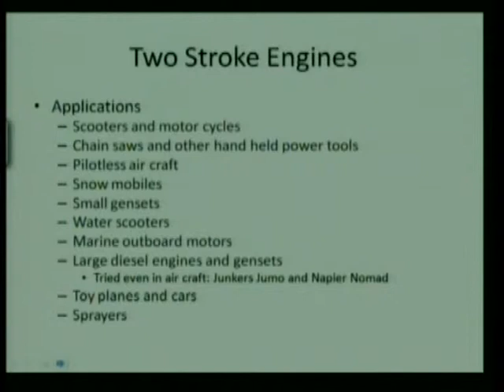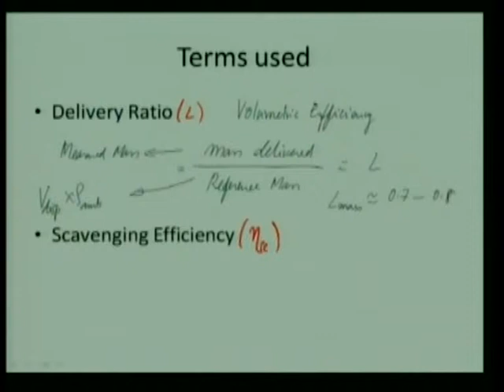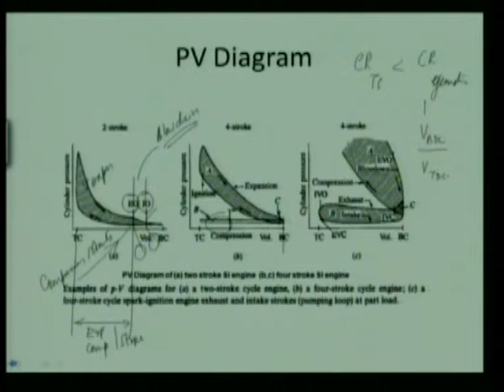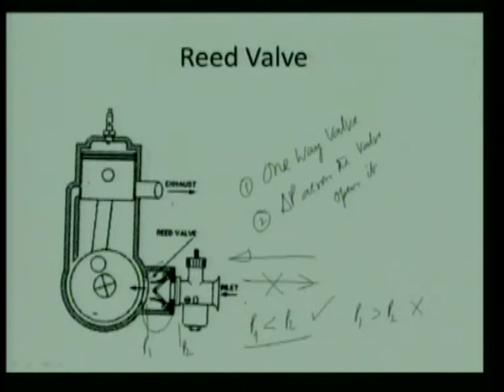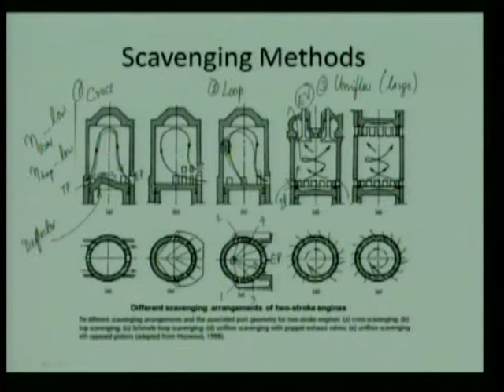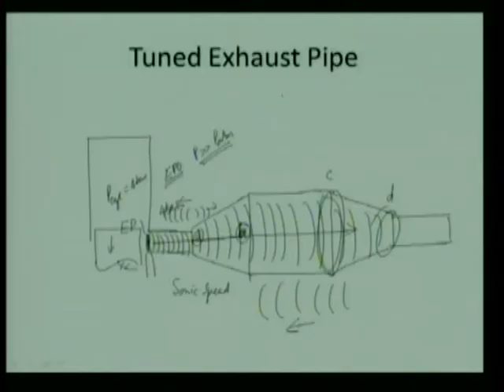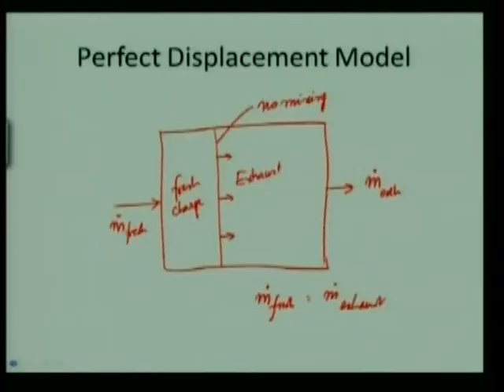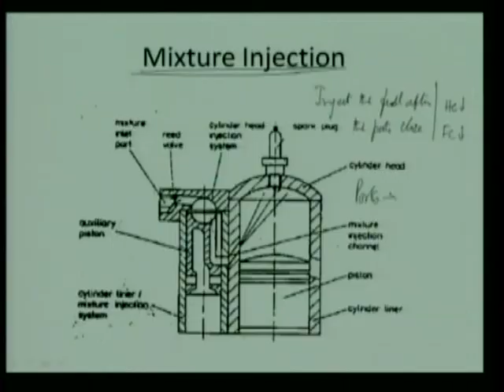Two Stroke Engines by Dr A Ramesh